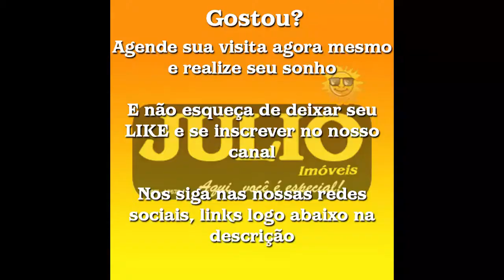Casa com 2 dormitórios à venda, 87 m² por R$ 355.000,00 - Santa Terezinha - Itanhaém/S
CA4572

Venha conhecer essa bela casa com padrão diferenciado para você que procura conforto e bem estar. Essa é para você!

Localizada na região do Campos Elíseos, apenas 100 metros da orla da PRAIA, bairro tranquilo e com moradores, região em expansão, fácil acesso a rodovia e PRAIA

- 2 dormitórios sendo 1 suite (com box de vidro)
- banheiro social (com box de vidro)
- sala e cozinha estilo americana
- área de serviço
- 2 vagas de garagem
- jardim de inverno
- Área de lazer completo: PISCINA (4,70 x 2,90), churrasqueira e banheiro externo
- Acabamento de primeira linha, dando maior comodidade no seu dia a dia
- Cômodos bem arejados e com iluminação natural

Valor do Imóvel R$ 355.000,00

🏡Venha até a nossa imobiliária e tome um café conosco e depois iremos apresentar imóveis pessoalmente para você e sua família🏡

📌ENDEREÇO: Av. Monteiro Lobato, 11778 - Balneário Flórida Mirim, Mongaguá - SP, 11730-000

Mídias para CONTATO!!